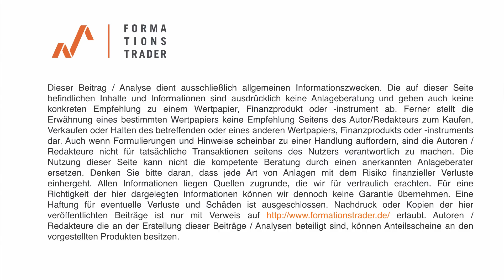Gefahr für den Bitcoin-Preis durch Michael Saylor?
Bitcoin ist die überlegene Kreatur und wird alle anderen Assets besiegen. Diese und andere Aussagen zu Bitcoin von Michael Sailor schauen wir uns in dieser Aussage an.

Schauen Sie mir und meinem Team live dabei über die Schultern, wie wir konsequent, nachhaltig und exzellentem Timing ein großes Investitionsdepot aufbauen.